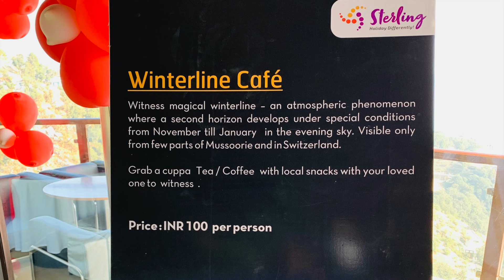Sterling Resort Mussoorie | Winter Line - Only Visible In India And Switzerland | Mussoorie Vlog 3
आपके प्यार के लिए धन्यवाद।